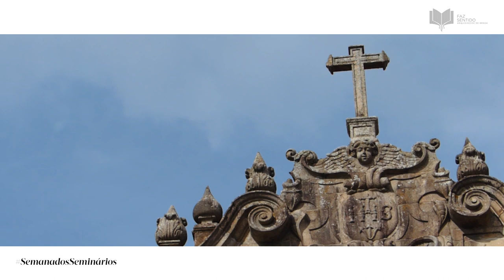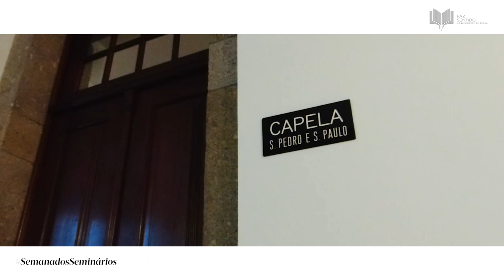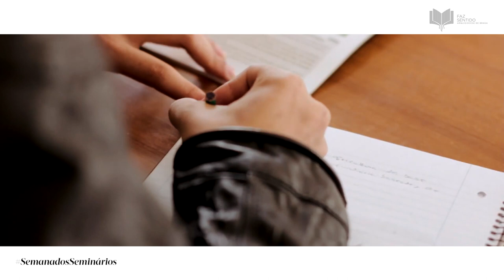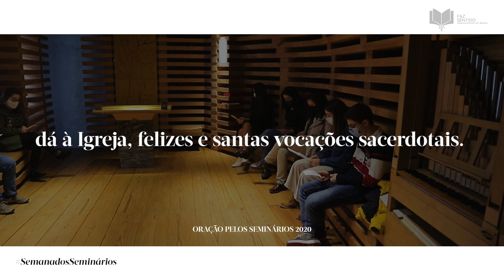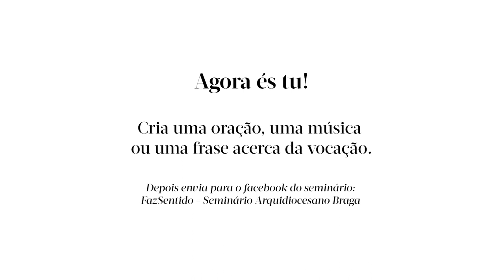Semana dos Seminários 2020 – Jovens